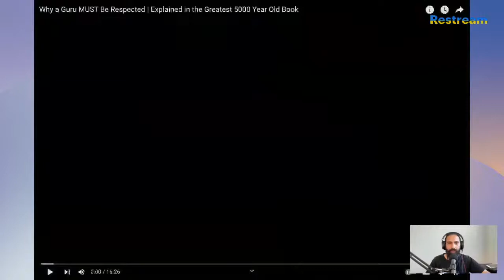Non-Duality Live | Reaction | Jason Gregory | Why a Guru MUST Be Respected | Guru Poornima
I will be reacting to a video by Jason Gregory on this great occasion of Guru Poornima.

The Bearded Mystic Podcast does not own the rights to the video clips we are reacting to. These clips and extracts are of a minimal nature and the use is not intended to interfere in any manner with their commercial exploitation of the complete work by the owners of the copyright.

New podcast episodes will be available every Sunday on this YouTube Channel.

Please rate and write a review for this Podcast it will be greatly appreciated.

If you would like to attend a free weekly meditation with me, join my Whatsapp group: